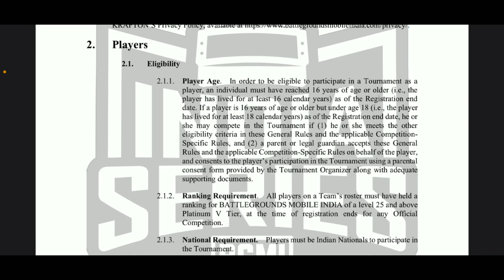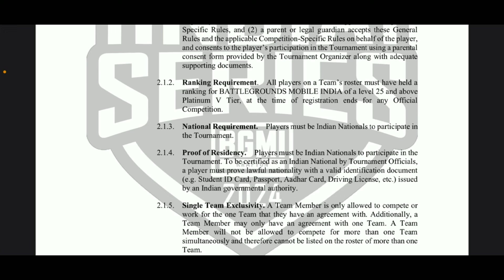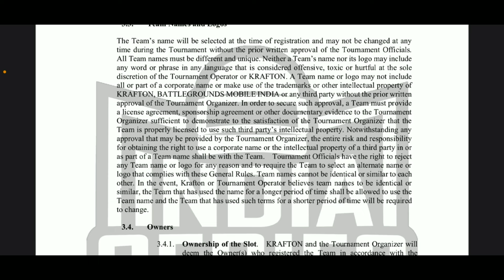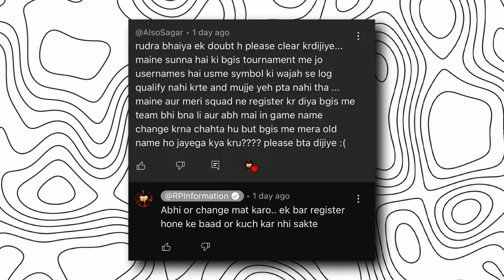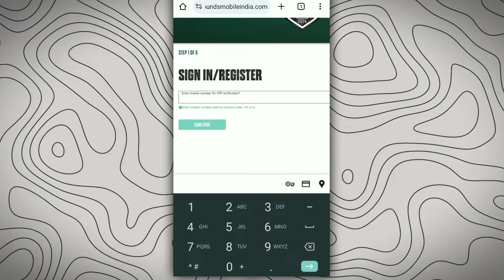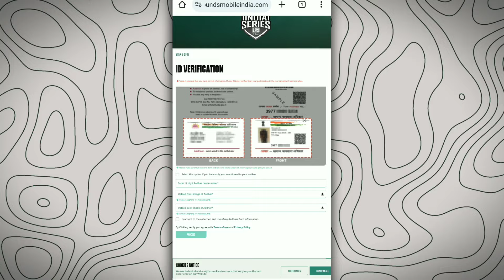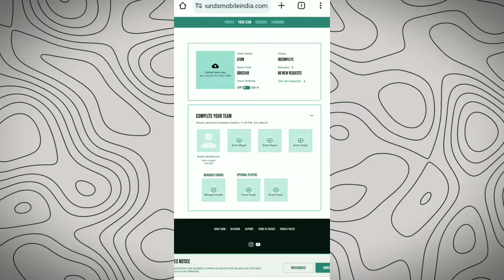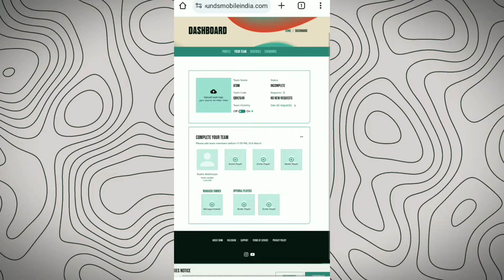BGMI GROWTH PACK EXPLAIN / HOW TO REGISTER IN BGIS 2024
In this video I share with you how to register bgis 2024 bgmi 2024 rules and regulations & bgmi growth pack event explain so. Enjoy!

✔️GEAR USED

o Device
o Earphones
o Tripod
o Mic
o PUBG Trigger
o Finger Sleeve